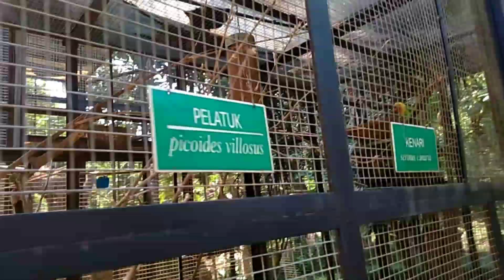Tadinya Mau Renang, Malah Ga Jadi..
Kali ini tidak main game , tapi jalan jalan ke tempat wisata, hanya sekedar makan makan bersama ayah bunda dan adik adik saya.

Saksikan keseruanya.